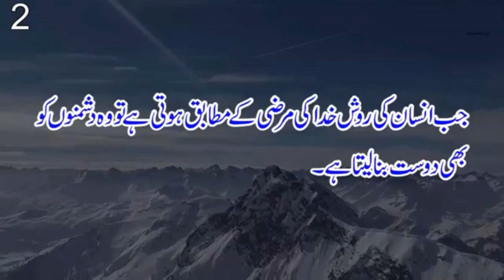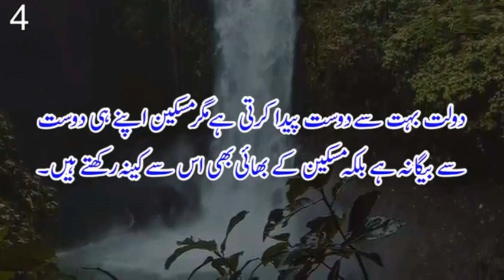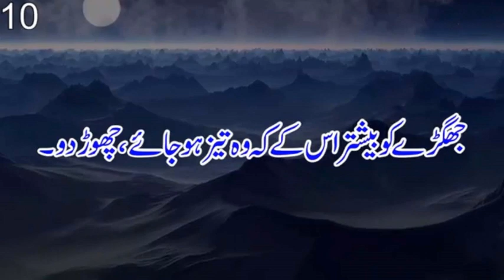Quotes of Hazrat Suleman A.S - Gloden Words # 16